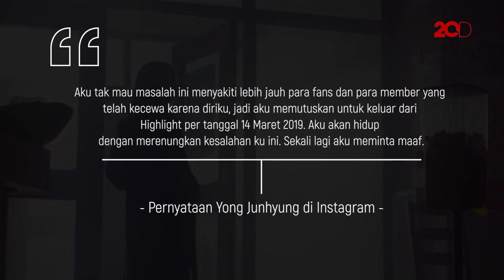Terlibat Kasus JJY-Seungri, Yong Junhyung Keluar dari ‘’Highlight’’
Kasus grup chat prostitusi dan pornografi yang melibatkan nama Seungri dan Jung Joon Young (JJY) mengungkap banyak K-Pop idol di dalamnya.  Salah satunya, salah satu member Highlight Yong Junhyung. Junhyung pun langsung memutuskan keluar dari grup yang membesarkan namanya.